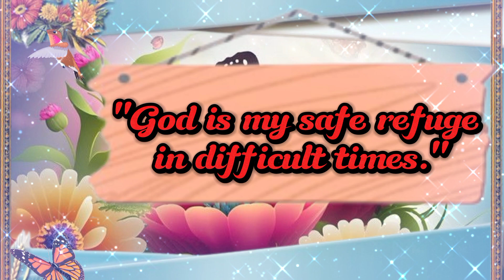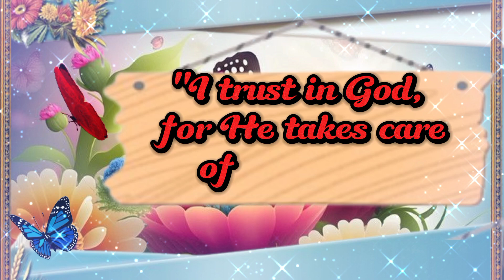Good morning! Beautiful messages for you that your day is wonderful and blessed 🙏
Beautiful message for you to share with you
 friends and people you love.welcome to the
 channel beautiful messages here you will find beautiful messages of good morning, good afternoon and good evening that bring love and hope to your day to day! come be part of the messages of life family, and subscribe and enable notifications to receive new videos every day! share with someone you love and help us sow the seeds of love and hope!

@beautiful messages

blessednights de